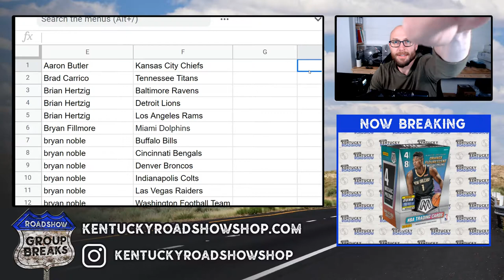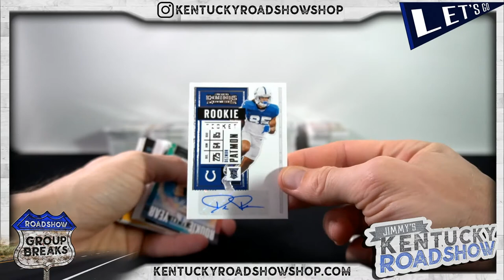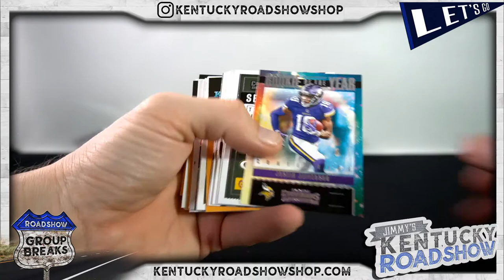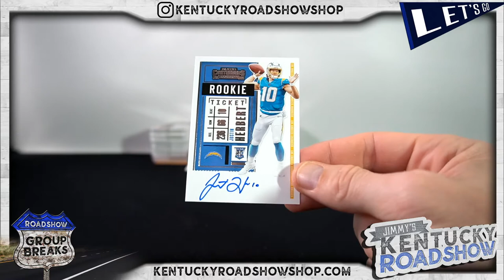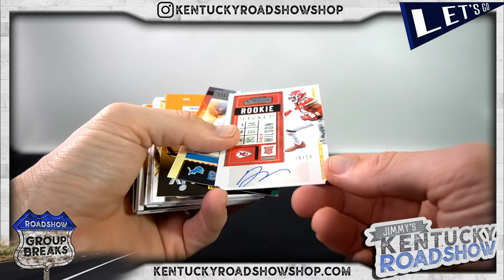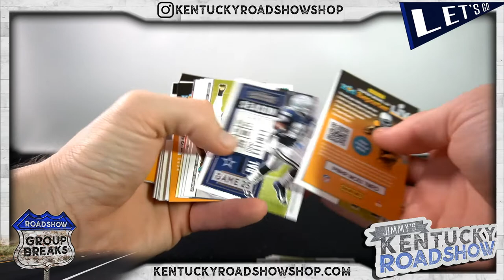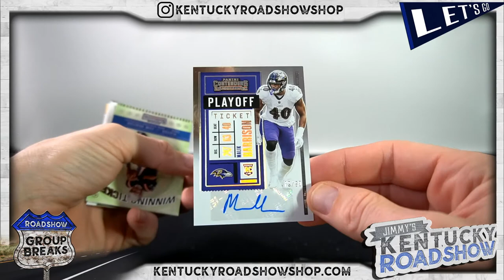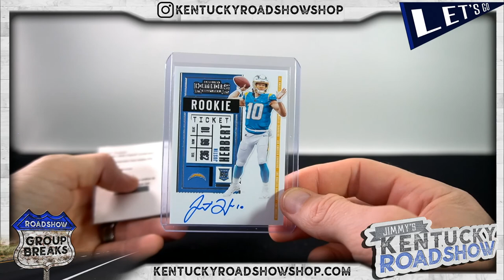2020 Panini Contenders Football - 6 Box Break #3